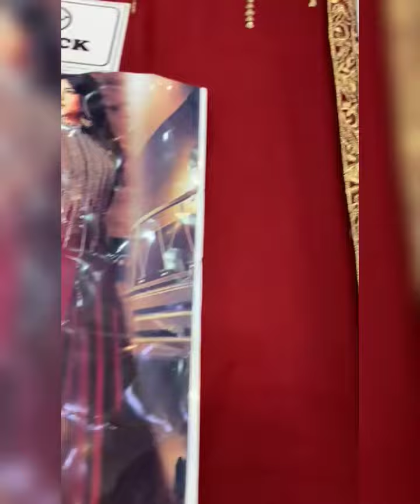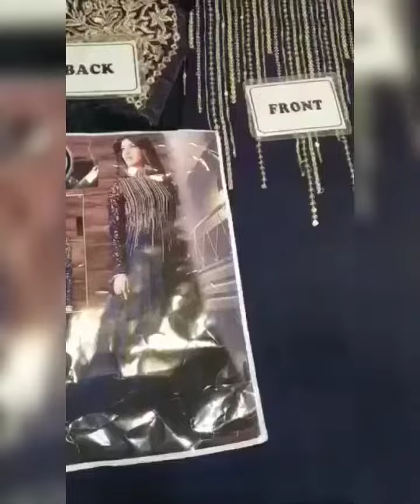Maria b dress available loow price ma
SGbarand we are passionate to deliver the
timeless beauty of eastern fashion to women worldwide

order & more information plz dm |what's app 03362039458